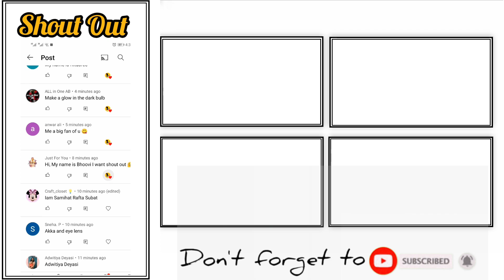How to change lipstick color at home||diy lipstick at home||how to change lipstick shades|Saja Malik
𝗛𝗲𝘆 𝗕𝗲𝗮𝘂𝘁𝗶𝗳𝘂𝗹!
If you like my work or you try it. I'd love to hear from you. Please, if possible let me know how was your experience with it, I'd appreciate very much. Thank you!

⚠️𝗪𝗮𝗿𝗻𝗶𝗻𝗴:
I love you my YouTube family😘